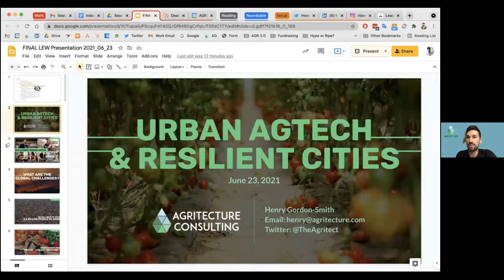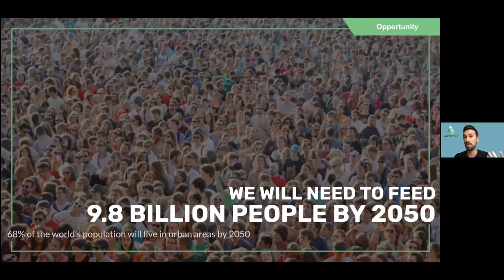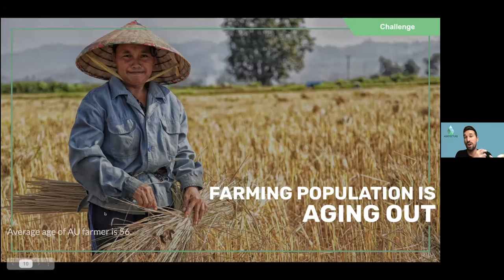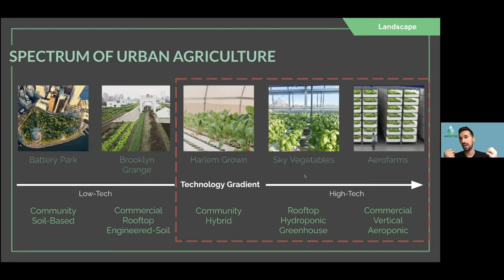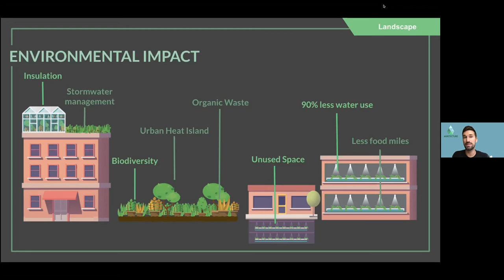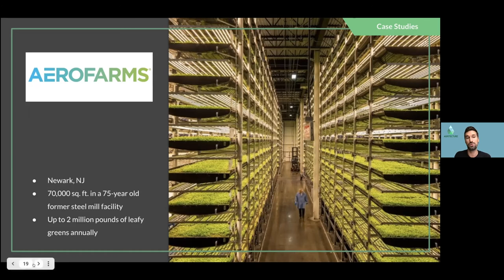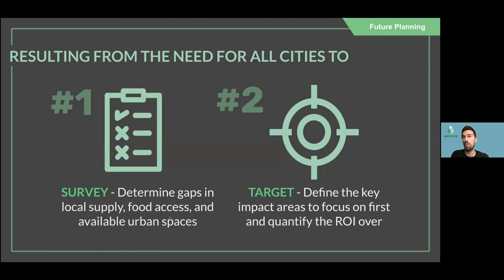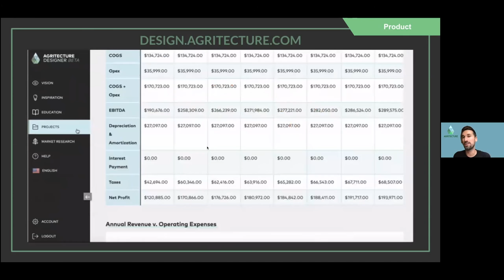Urban AgTech & Resilient Cities | Henry Gordon-Smith | Agritecture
Welcoming Henry Gordon-Smith, the founder & CEO of Agritecture, at the 2021 Leading Entrepreneurs of the World Conference, on the topic:
Urban AgTech & Resilient Cities

About Agritecture:

Agritecture was founded by Henry Gordon-Smith in 2014 (originally “Blue Planet Consulting”) to help entrepreneurs navigate the crucial planning stage for their urban farming business and avoid costly mistakes. Since then, Agritecture has grown into the world’s leading advisory firm on urban and controlled environment agriculture, working with clients of all types - from entrepreneurs, to investors, to technology providers - in more than 25 countries.

To continue highlighting the latest innovation and pushing the industry toward greater transparency, our content team maintains an active blog, social media presence, and email newsletter, counting more than 125,000 active followers. In 2020, we launched our own software platform, Agritecture Designer.

Agritecture is comprised of a global team of interdisciplinary consultants that rely on an ever-expanding dataset and a proven methodology, having completed more than 130 projects to date.